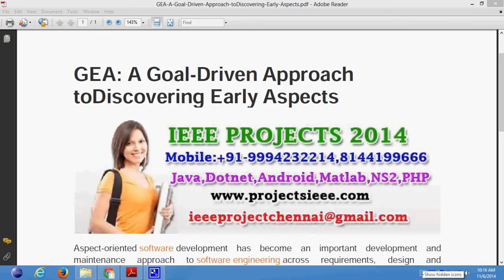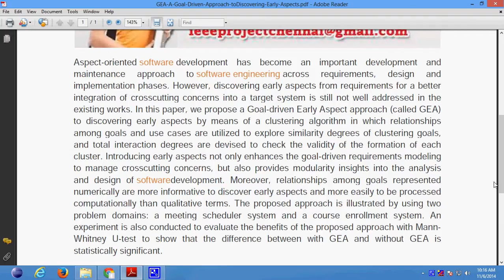GEA A Goal Driven Approach toDiscovering Early Aspects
Support:
Projects Code
Documentation
PPT
Projects Video File
Projects Explanation
Teamviewer Support